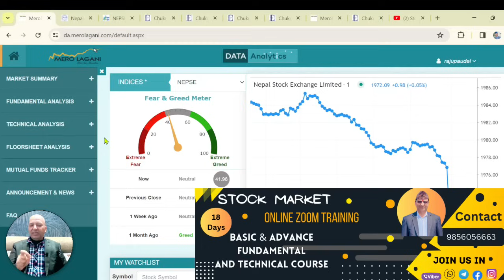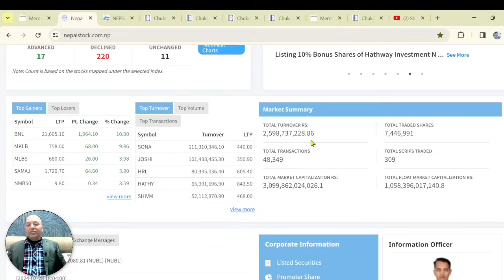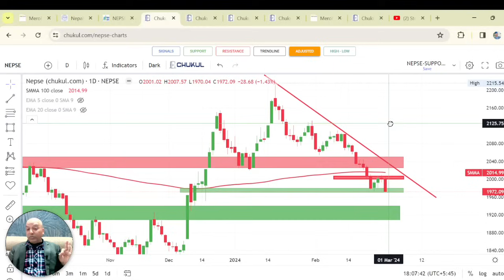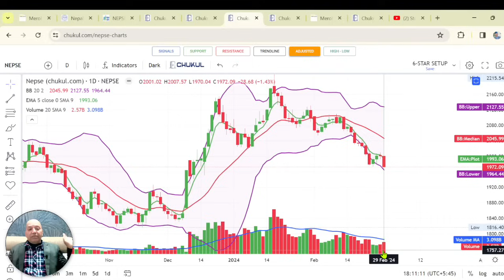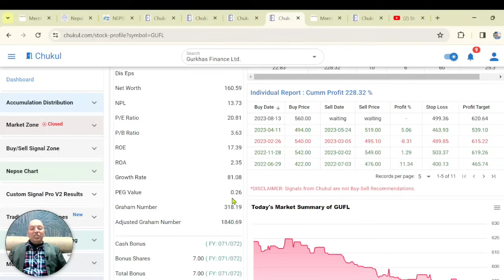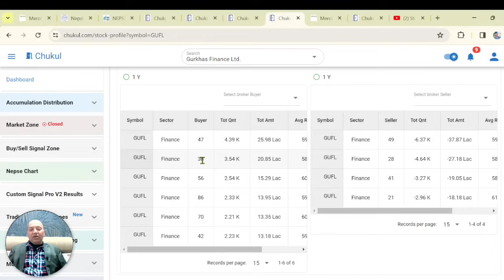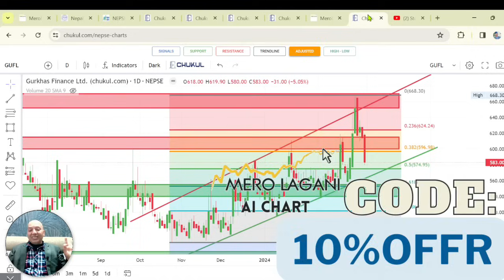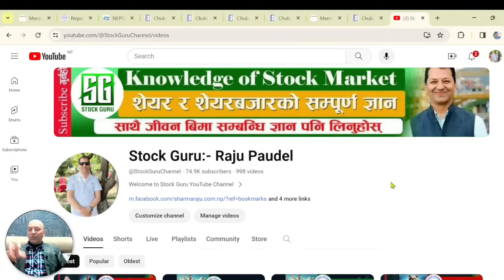NEPSE Technical Analysis/NEPSE Update/NEPSE Chart Analysis/GUFL Analysis /Raju Paudel.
Hi
नमस्कार साथीहरू शेयर शिक्षा सिकौं र सिकाउ भन्ने हाम्रो अभियान अन्तरगत यो Video मा मैले आजको शेयर बजारको अवस्था र Gurkhas Finance Limited को Q2/Fundamental and Technical Analysis गर्ने कोशिस गरेको छु | तर सेयर बजार भनेको उच्च् जोखिमको साथै  उच्च मुनाफाको क्षेत्र हो |  त्यसकारण कुरा अरुका पनि सुन्ने निर्यण आफै गर्ने गर्नुहोला भन्ने अनुरोध पनि गर्दछु |